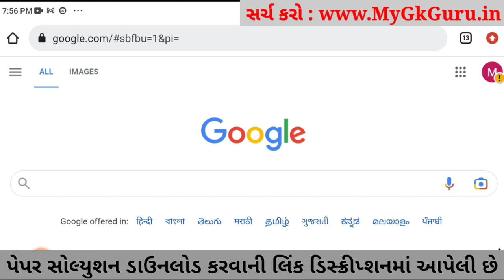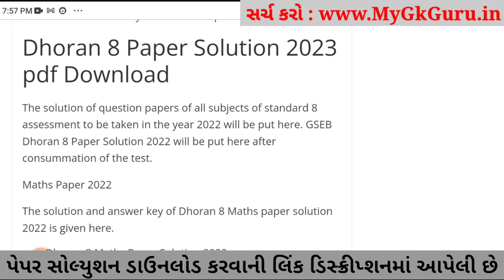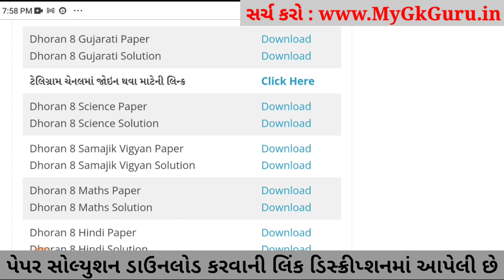STD 8 Gujarati ekam kasoti 2023, Dhoran 8 Gujarati Paper Solution 2023,Dhoran 8 Gujarati Ekam Kasoti